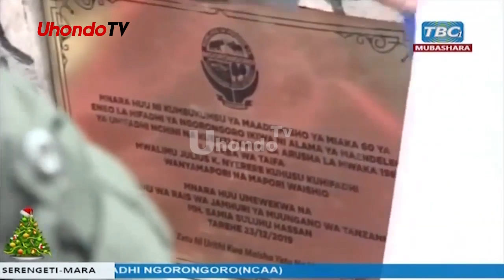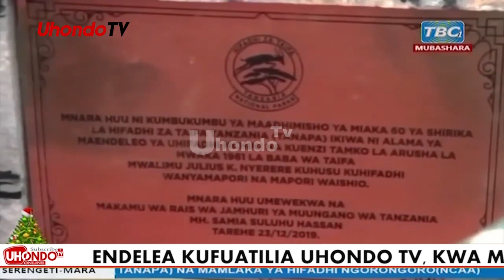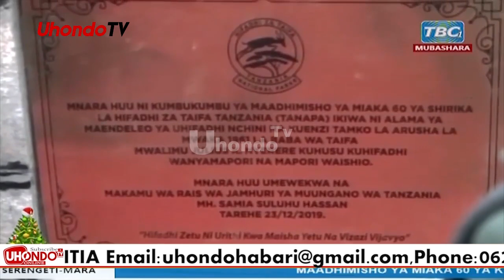GHAFLA IMETUFIKIA TAARIFA NZITO MUDA HUU IKUMUHUSISHA MKURUGENZI WA TANAPA